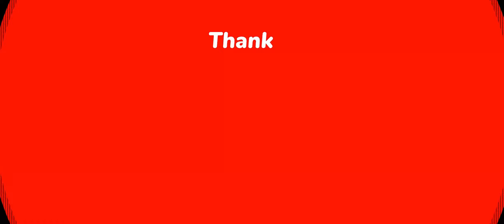SANTUARIO OVERWATCH 2 COOPERATIVO GAMEPLAY EPIC HOUSE DJ SESSION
Héroes totalmente nuevos.
Un mundo en constante expansión.
Más modos de juego.
Prepara tu cañón de riel e irrumpe en el campo de batalla como Sojourn o usa tu hacha y exige atención como Junker Queen. Lucha para tomar el control de un robot y moverlo hacia la base del enemigo con el nuevo modo Empujar. Lleva la batalla a nuevos destinos en todo el mundo, en lugares icónicos como Nueva York, Roma, Monte Carlo y Rio. Con desafíos diarios y actualizaciones frecuentes, siempre hay algo nuevo a lo que jugar.

BASE MUSICAL:
original del vídeojuego

REALIZADO Y EDITADO POR :
CAPITANGOMINOLA.